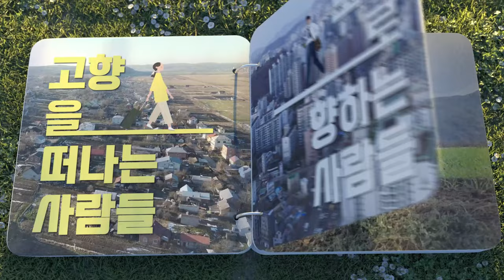[TV 우리고향 안녕하십니까] 9부 양질의 일자리가 곧 양질의 살자리다